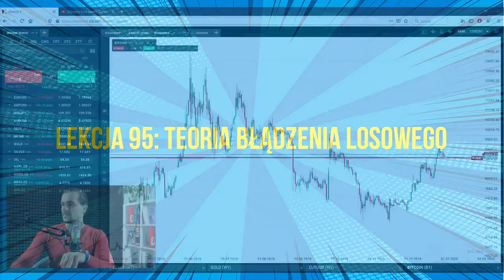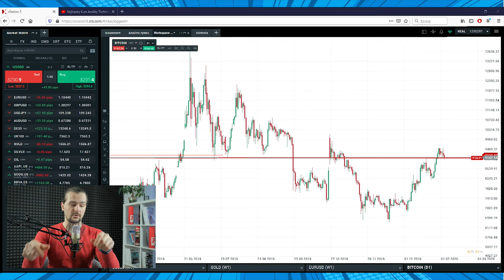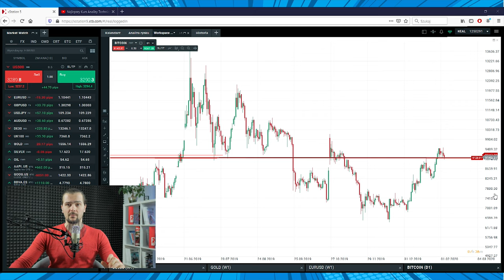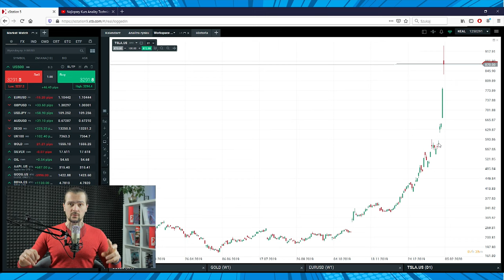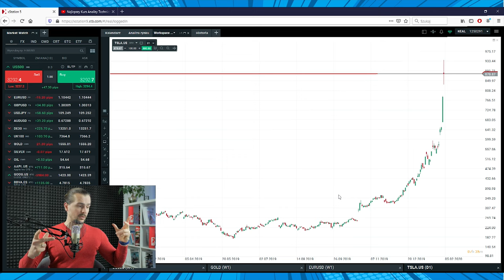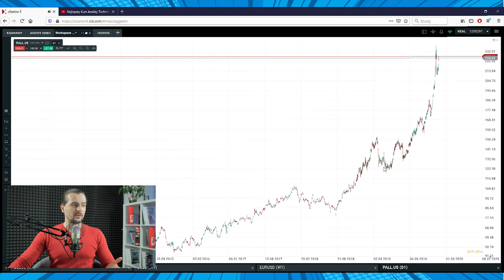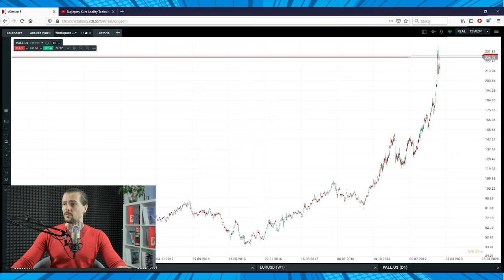Teoria błądzenia losowego | #95 Kurs Analizy Technicznej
W lekcji 95. Najlepszego Kursu Analizy Technicznej Dawid Augustyn opisuje temat prognozowania przyszłości.

Analiza techniczna opiera się na prawie serii. Przeciwną teorią jest teoria błądzenia losowego, którą omawiamy w lekcji 95 Kursu Analizy Technicznej.

Podczas tego nagrania dowiesz się:
- co to jest teoria błądzenia losowego
- na czym polega teoria efektywnego rynku